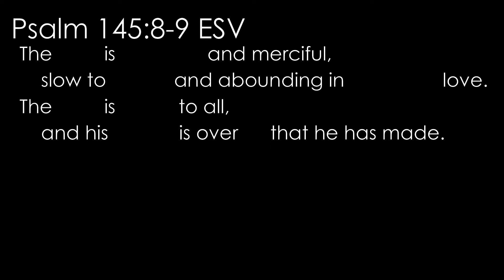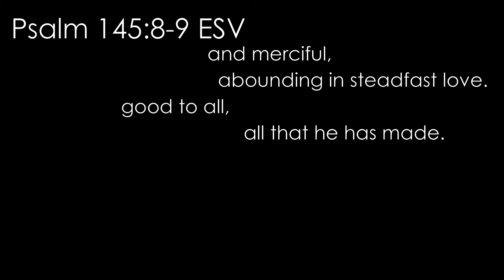How to memorize Psalm 145:8-9 about God's grace and mercy (Read, recite, memorize Bible verses)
This short video will help you memorize and refresh your memory of Psalm 145:8-9 ESV.
Memorize scripture with your family, friends, small group, church. Share God's Word together.

How to memorize Psalm 145:8-9 about God's grace and mercy
Psalm 145:8-9 English Standard Version
8 The Lord is gracious and merciful,
    slow to anger and abounding in steadfast love.
9 The Lord is good to all,
    and his mercy is over all that he has made.

📒 Resources  📒

ESV Economy Bible

ESV Black Gift Bible

1) Give our video a THUMBS UP to let us and YouTube know you’ve been blessed by it
4) Blessed by the video but don’t want to leave a personal comment or prayer? Leave a "PTL" (Praise the Lord) instead
5) Let us know where you’re watching from
6) Leave a praise item or prayer request in the comments
7) SHARE the video with others